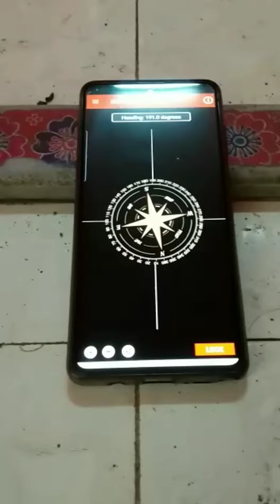1 BHK SASTA FLAT IN ANDHERI WEST VERSOVA BACHELOR NO RESTRICTIONS SEMI FURNISHED FLAT CALL9920040447